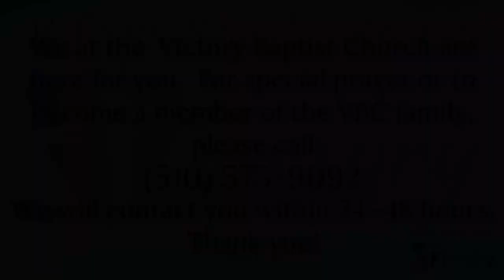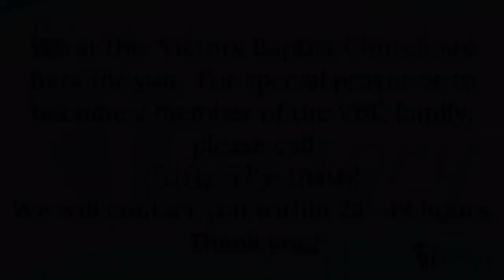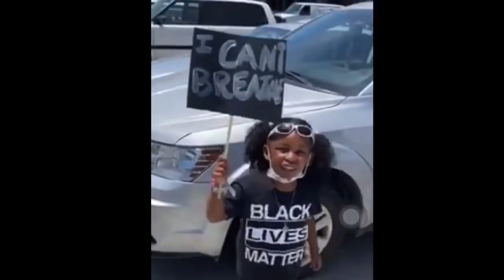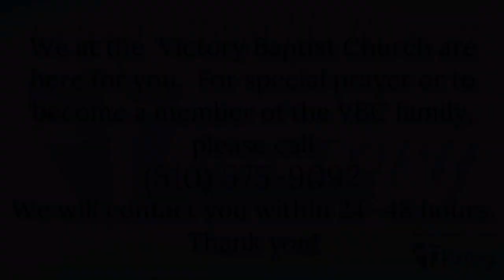Victory Baptist Church 9/4/22